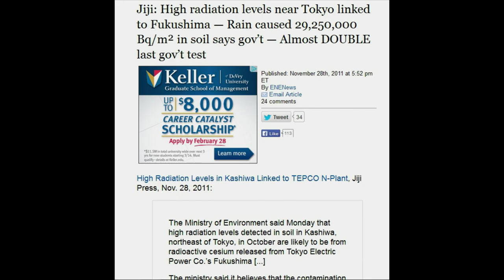AFter Nuclear Meltdowns Tokyo Rain was 29,250,00 Bq sq Meter Not Fit For Humans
500 Fukushima study's in tonight's Fukushima nuclear meltdown show in 1 hour at 6 pm PST

Abe makes sales pitch for Fukushima sake at Davos

Sven Behnke ,

Huawei Restored 680 Base Stations After Japan’s Nuclear Emergency
Meng Wanzhou , deputy chairwoman ,

Japan exports post worst fall in 2 years as trade war bites

Forbes Creepy Notorious Nuke Shill Michael Shellenberger hopes to convince President Duterte to trick the Philippines “go nuclear” .
 Mark Cojuangco, , Kapihan sa Manila Hotel ,

 Caesium-137: A radioactive isotope that was lost and found in Andhra

Nuclear Energy Programme Implementing Organization (DOE-NEPIO , Environmental Progress (EP), , TED Talk on Wednesday (January 23) ,  Michael Shellenberger,  his views on “Why We Need Nuclear Energy”.
Energy Secretary Alfonso G. Cusi

No significant environmental impact of proposed INL uranium fuel processing, DOE says By RYAN SUPPE